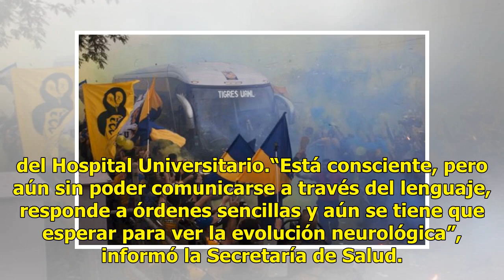Aficionado de Tigres herido en Clásico Regio sale de terapia intensiva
Nuevo León- Rodolfo Manuel Palomo Gámez, el aficionado de Tigres que fue agredido de gravedad por un grupo de barristas de Rayados, salió de terapia intensiva y se recupera en el área de neurocirugía del Hospital Universitario.“Está consciente, pero aún sin poder comunicarse a través del lenguaje, r...